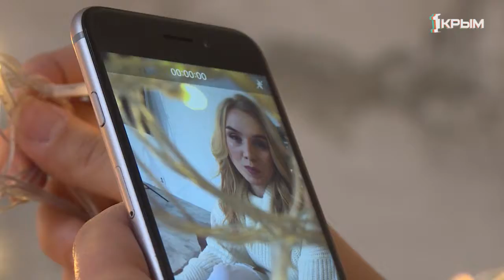Хотите сохранить волшебную атмосферу Нового года?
Доставайте фотоаппарат! А мы подскажем идеи для фотосессии!